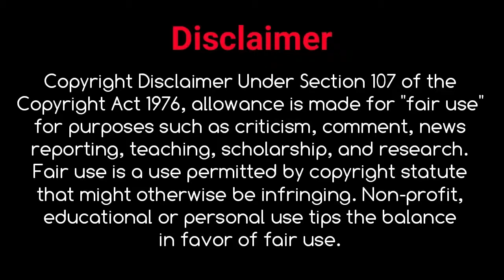शक्तिमान सीरियल के विलेन तमराज किल्विष की बेटी बेहद ही होट और गलैमरस T10 Bollywood News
Friends, you know about the most famous TV show and the powerful show of children. Tamaraj Kelvish, who played villain in this serial, you must know that the dark people who have said that they have left their mark on their minds.

The actor, who works in the powerful serial, is named Surendra Pal in real life. Who is one of the most popular and wanted artists of Tiwi serials, but today we are going to talk about his beautiful daughter.

The name of this beautiful daughter of friends Surendra Pal is Richa, who is also a successful model along with a beautiful model.

Let us know that Richa Kingfisher has a hot and bold air hostess too. Richa is extremely hot and bold to look at, who has no answers to her beauty, perhaps this is the reason why she has crores of fans today.

Friends should tell you that when Richa finished his 12th standard, he won the Miss Lucknow title. Richa started her Bollywood career with a tremendous acting in Bollywood film Traffic.

So how do you like Richi, daughter of Tiwi Serial Shaktiman, villain Tamraj Kelvish? You must tell us by kind and comment.

नमस्कार दोस्तों T10 Bollywood News में आपका स्वागत है, दोस्तो इस वीडियो को लाइक और शेयर जरूर कर दीजिए, और हमारे T10 Bollywood News YouTube चैनल को सब्सक्राइब करें, ताकि Dally Bollywood और Latest News आपको देते रहेंगे